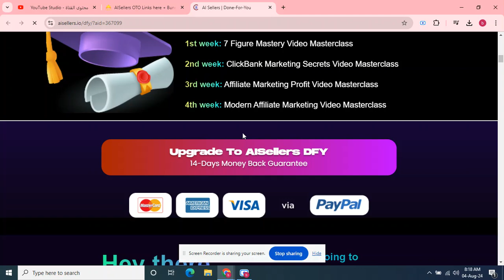AISellers OTO Links here + Bundle Deal below + Huge Bonuses + Coupon Code